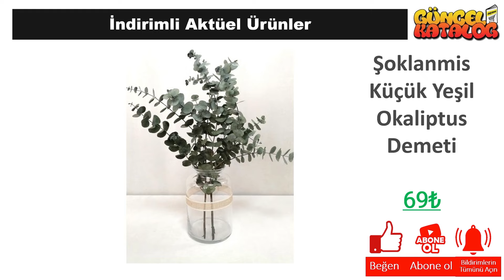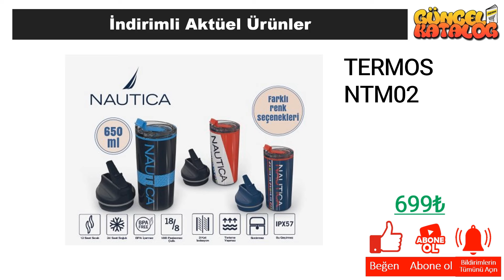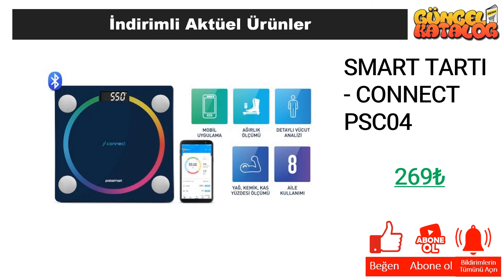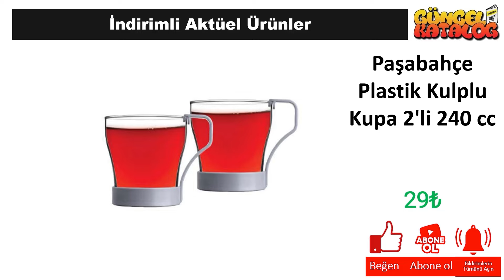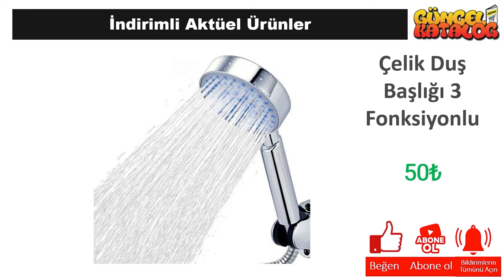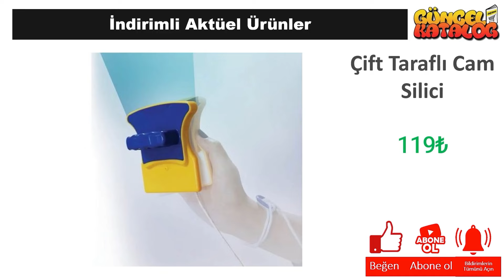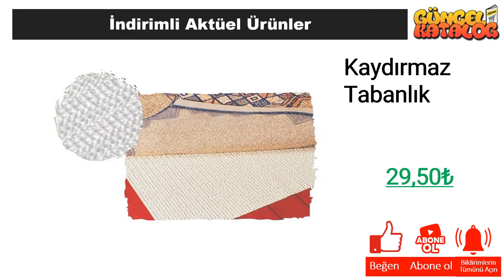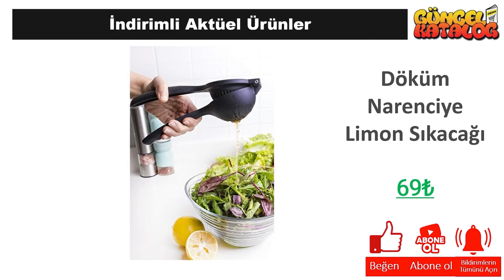RESMİ KATALOGTAN ŞOK 26 Ekim 2024 😍ŞOK BU HAFTA 😍 SINIRLI STOKLARLA❗️ ŞOK Aktüel Alışveriş🛒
Güncel Katalog kanalında tüm mağazalardan indirim ve kampanyalarla ilgili haberlere ulaşabilirsiniz. Bu hafta da Şok Market, 26 Ekim 2024 tarihinde başlayacak olan aktüel kampanyalarını guncel katalog aracığı ile sizlere duyurdu.

26 Ekim 2024 tarihinde başlayacak olan Şok Market kampanyaları arasında, birbirinden farklı ürünler yer alacak. Şok Market 26 Ekim 2024  kataloğunda, güncel katalog ‘da yer alan ürünlerin yanı sıra yeni ürünler de yer alacaktır. Ayrıca, Şok Market 26 Ekim 2024 tarihine kadar sürecek olan kampanyalarını da duyurdu.

Şok Market, müşterilerinin ihtiyaçlarına uygun birçok ürünü uygun fiyatlarla sunmaktadır. Şok Market 26 Ekim 2024 kataloğunda, evinizin ihtiyaçlarına yönelik pek çok ürün bulabilirsiniz. Özellikle temizlik ürünleri, gıda ürünleri ve kişisel bakım ürünleri gibi temel ihtiyaçlarınız için oldukça geniş bir seçenek sunulmaktadır.